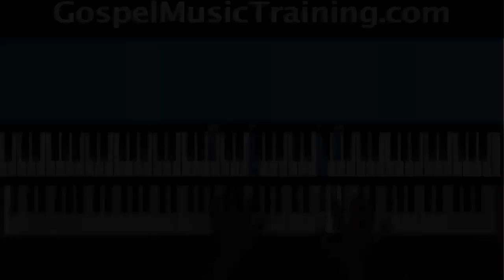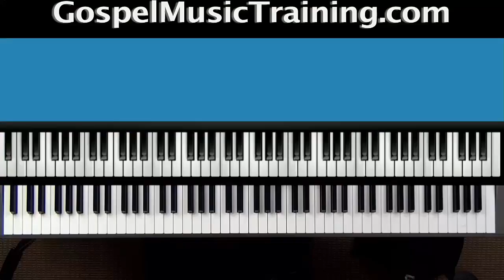Piano lesson - "Say A Prayer For Me" - Donald Lawrence & Faith Evans - Worship Chords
In this Gospel PIANO by ear music video, professional gospel musician Jonathan Powell shows us HOW TO PLAY the GOSPEL song called, "SAY A PRAYER FOR ME by Donald Lawrence featuring Faith Evans!" He displays the soul soothing gospel piano chords and progressions so you can feel confident and comfortable that you're playing the song the right way.

Access the Full 40+ minute gospel piano by ear tutorial in the Gospel Music Training Center

-Accountability
-Discipline
-Proven & structured plan
-Practice plans
-Zoom lectures